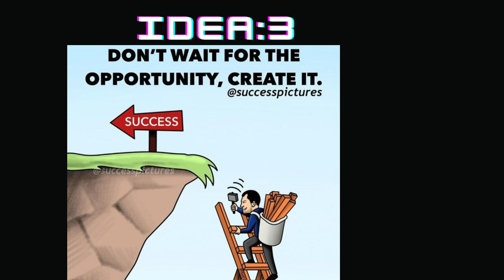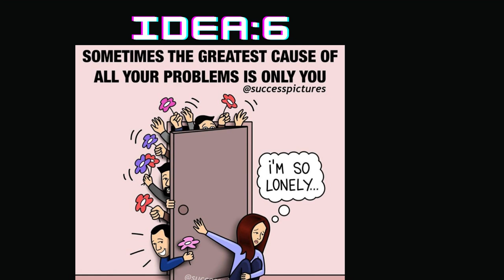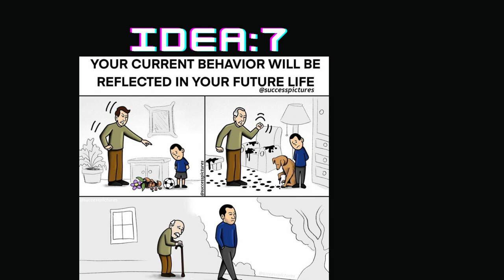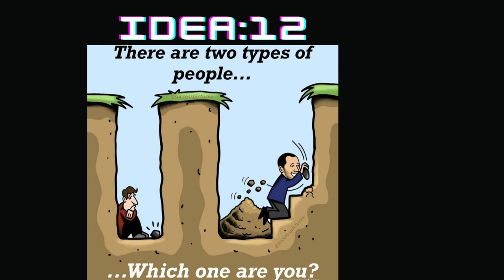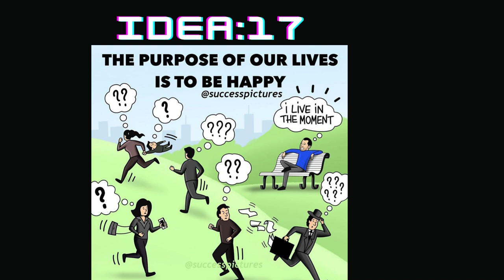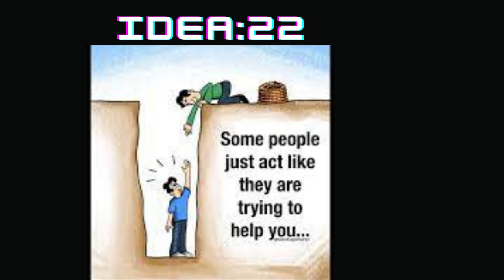Some Food for Thoughts.